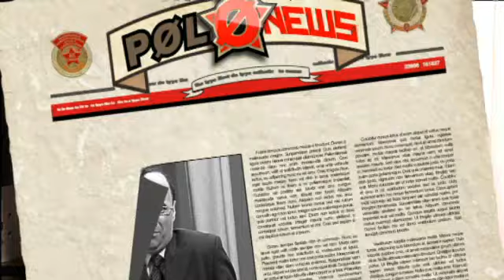Militars al servei de la campanya (Polonia 5x10)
Miquel Iceta està gelós perquè CiU acabarà la campanya omplint el Palau Sant Jordi. Així que el PSC demana a Carme Chacón una solució per acabar la campanya en un punt ben alt: els militars.